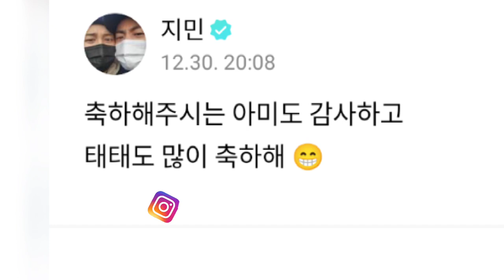Bts members favourite sleeping partner || Why always Taehyung ignored by other members 😱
bts song
bts reaction
bts india interview
bts army
bts india interview
bts army
bts india
bts interview
kim taehyung
bts v
bts hindi
bts concert
bts number
v bts
BTS Archives
BTS songs
BTS ff
BTS concert
BTS reaction to black pink
BTS interview
BTS Army
BTS fancams
BTS love story
BTS valentine